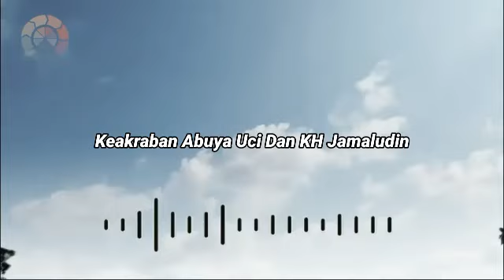🔴 Keakraban Abuya Uci Dan KH Jamaludin